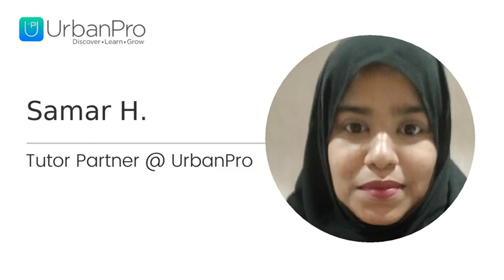Experienced teacher with cbse board school can teach phonics in fun and inter... - Samar Hamza Momin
I conduct online phonics class for kids and adult.I have obtained band 3 in Cambridge assessment english TKT: young learner, I also have International teaching diploma accredited by WCI , I am an experienced teacher and tutor with over 4 plus year in teaching phonics. I conduct fun and interactive class online. I have helped student to read more effectively with the help of various tools and methodology.whereas I conduct phonics teacher training as well as provide teaching materials to aspiring phonics teacher.